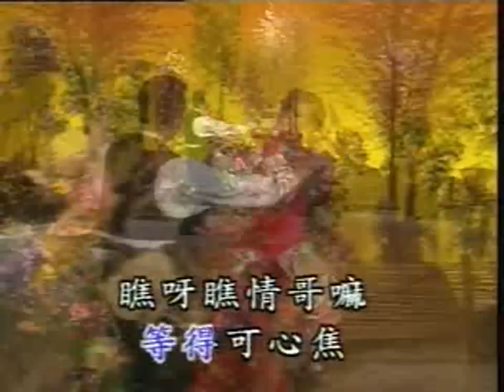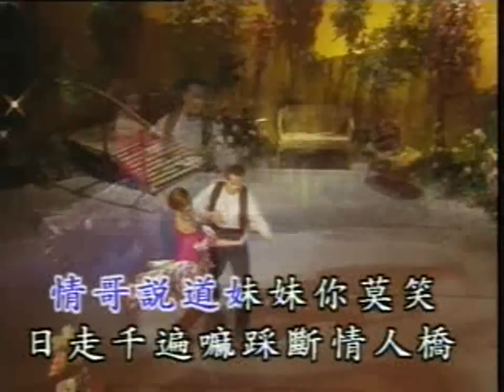国际标准舞 - 情人桥 (波麗舞)